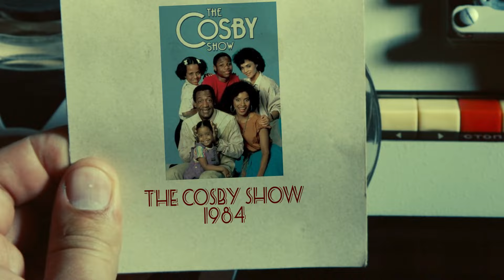The Cosby Show 1984 Cast | Try Not to Gasp When You See Them Today!